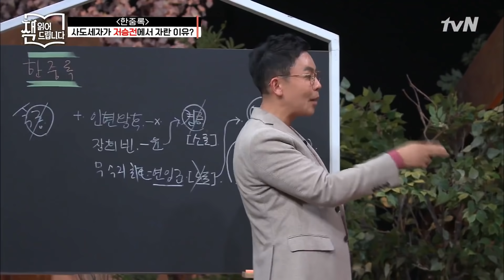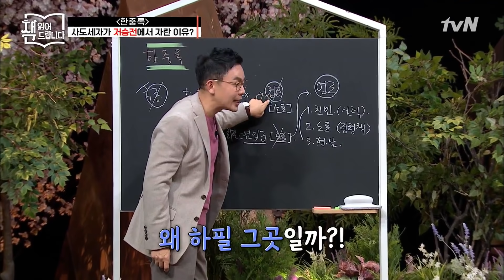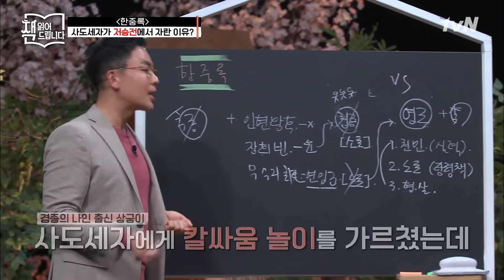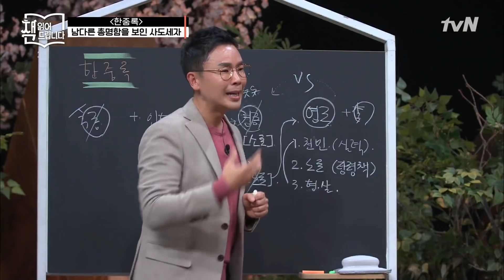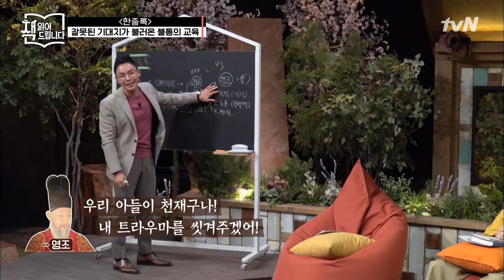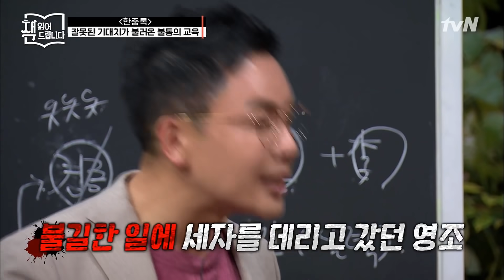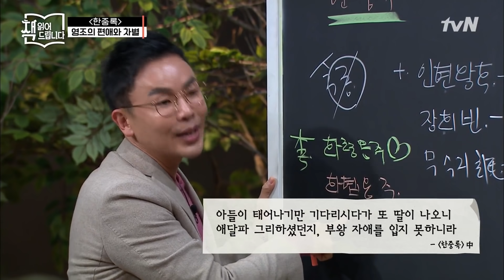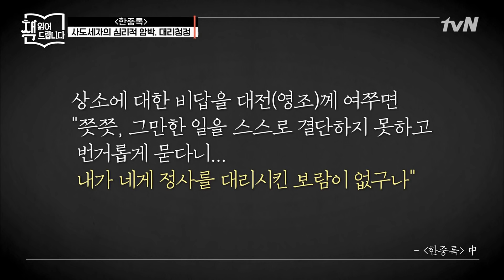설민석의 [한중록] 강독 (2) ▶ '저승전'에서 자란 사도세자? 영조와 불화가 시작된 이유 | 책 읽어드립니다 The Page-Turners EP.25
매주 (월) 밤 10시 20분 tvN